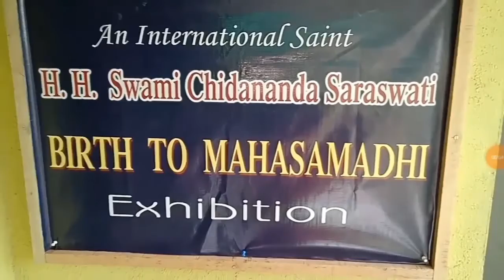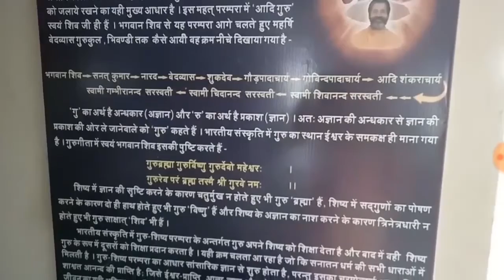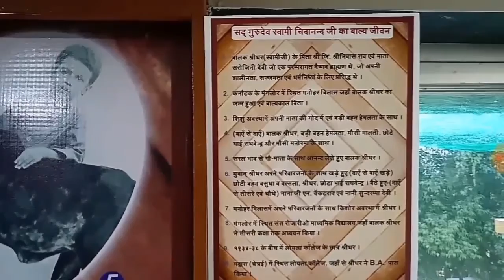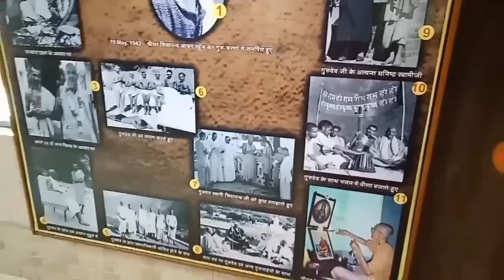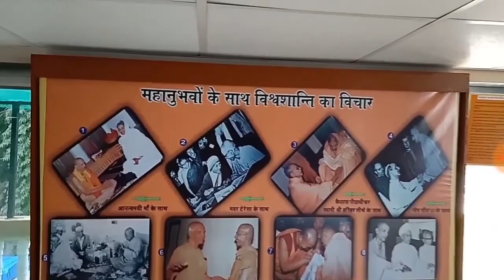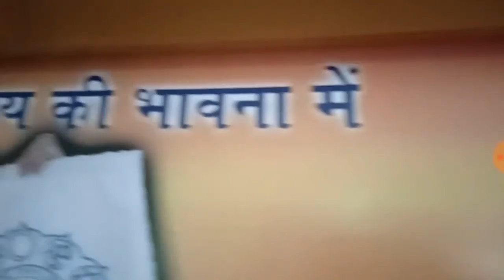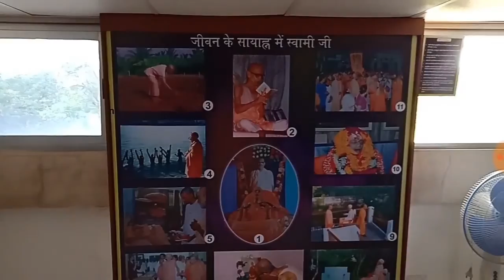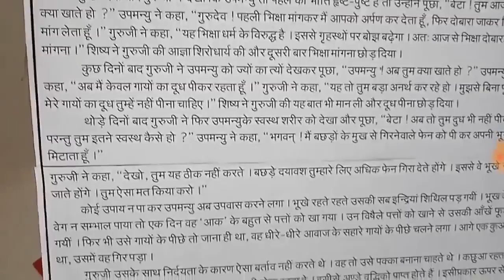An Exhibition on "Birth To MahaSamadhi" of H.H. Swami Shree Chidanand Saraswati.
A special tribute to his esteemed Gurudev By Swami Shree Gambhiranand Saraswati. The Exhibition was held at the Spiritual Science Centre of Swami Shree Gambhiranand Ashram, Bhiwandi, Mumbai (Maharashtra) on the auspicious occasion of the'Guru Poornima' - 2019. It was visited by hundreds of people with great enthusiasm.